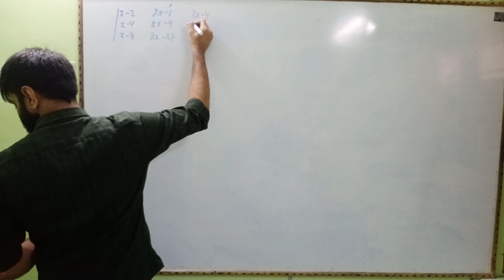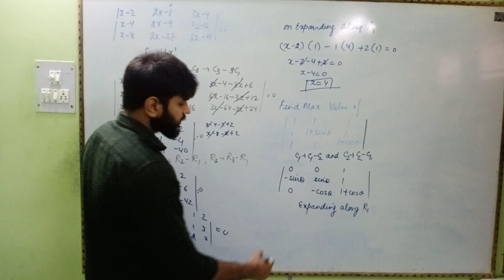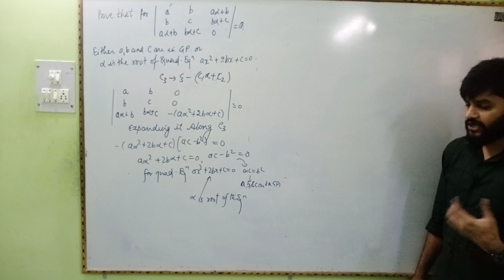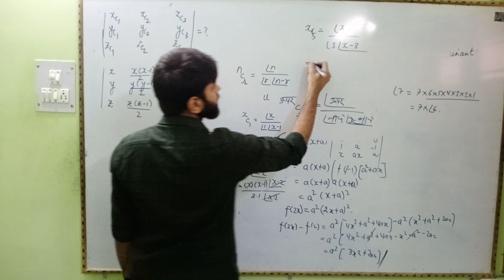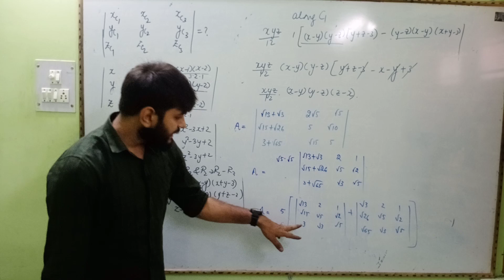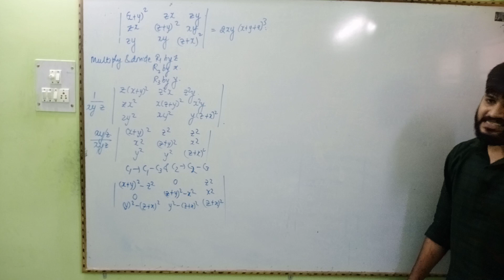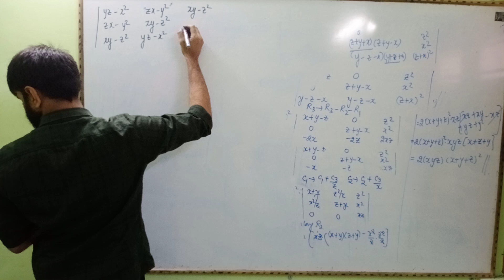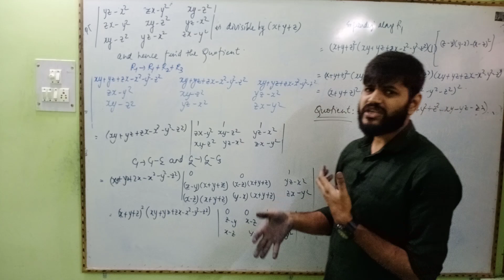Determinants || Lecture 01 (Continued...)(1.2) || Practice Problems.